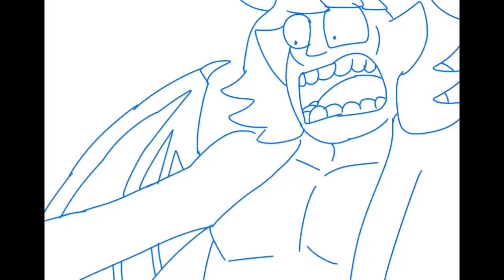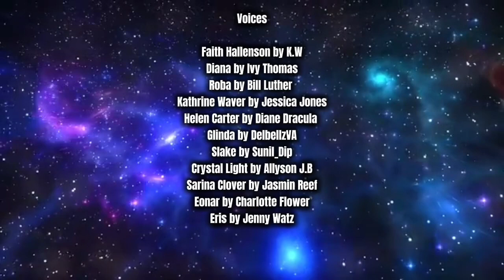💫 FAITH - SEASON 1 | EPISODE 6 💫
I am happy to announce that you will hear me in this animation series of "FAITH" Season 1, Episode 6 voicing Glinda, a genetically-modified voodoo demon and an executive officer of the Sargaras Army (She's the one with blue and yellow hair) 😜

A huge thank you to the animation team at @NytoonzTV for this incredible opportunity in having me bring her character to life in your latest episode! Everyone did a fantastic job! 👏🏽👏🏽